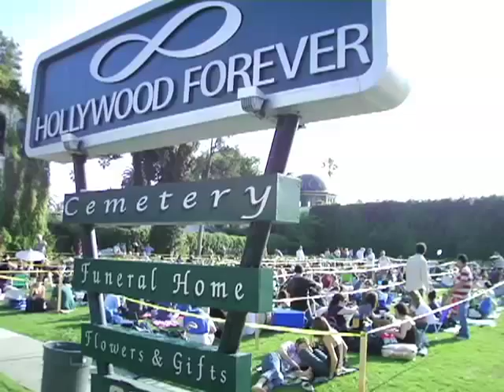Aarti Paarti Ep. 21: Peanut noodles with "pickled" cucumbers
The Muppets have a way of disintegrating that jaded exterior we've carefully built around ourselves, and releasing that inner source of hope, joy and plain goofiness.  Can I get an amen?

amen!

I like to think that there's something about peanut butter noodles that does the same thing.  A little sweet, a little salty, a little spicy and a lot refreshing (thanks to those cucumbers and raw veggies), this one comes together quickly, cheaply and is considerate enough to allow itself to be served at any temperature: hot, room temperature or ice cold.

Thanks to cinespia for hosting such a cool event at the Hollywood Forever Cemetary.

Host and editor: Aarti Sequeira
Director, photographer and husband extraordinaire: Brendan McNamara

-x-
aarti